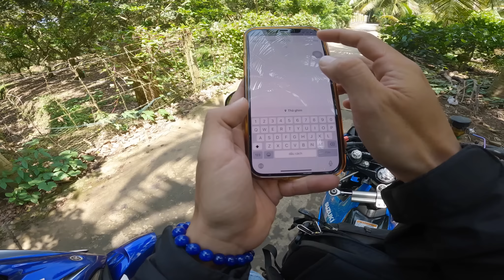Đường Về Miền Tây CSGT ra quân - Chuyến đi bão táp cùng Du Thuyền TURBO và đồng bọn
Hôm nay có dịp về Bến Tre chơi, trên đường đi mình gặp khá nhiều chốt đoạn từ Nguyễn Văn Linh đi Long An, anh em qua nhớ chạy từ từ đúng luật giao thông cho an toàn nha, lâu rồi mới được quay phá cùng anh em tại xứ dừa tiếc là quay không được nhiều! hẹn anh em dịp khác mình sẽ quay nhiều hơn!

Red cảm ơn mọi người rất nhiều! hãy bấm chuôn theo dõi để không bỏ lỡ những clip mới nhất.

© Copyright by Thien Red   ⚠ Do not Reup ⚠